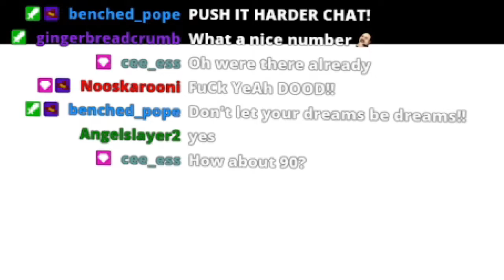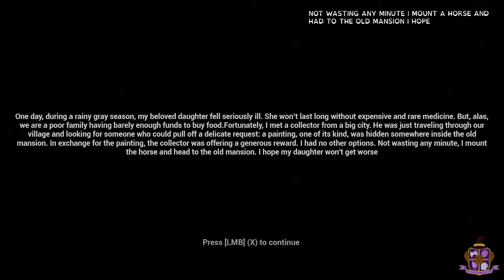Uninvited Guest | Gameplay